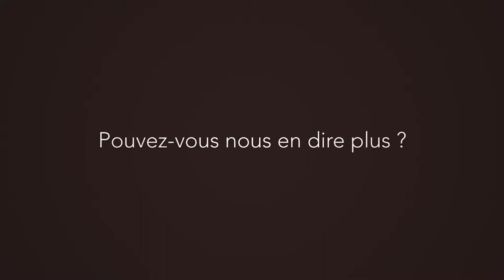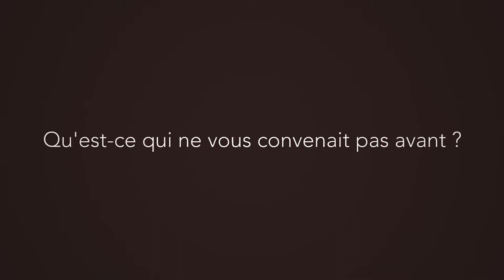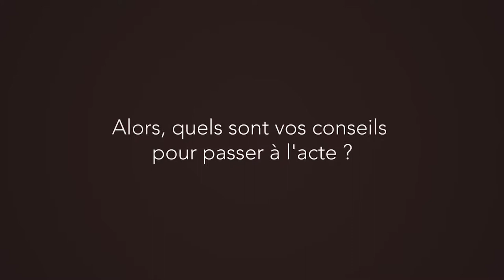Jean Marc Fortané : Candidater aux primaires citoyennes 2017